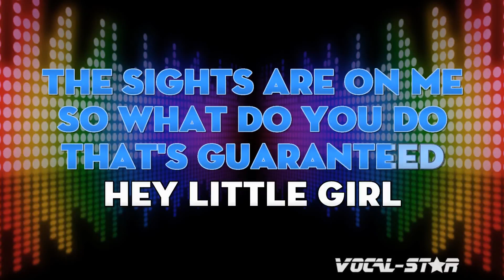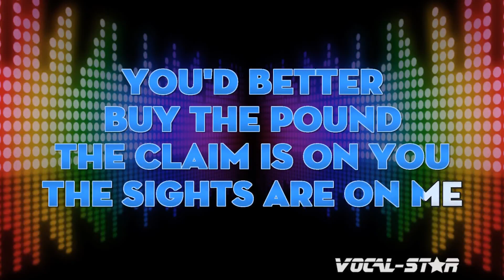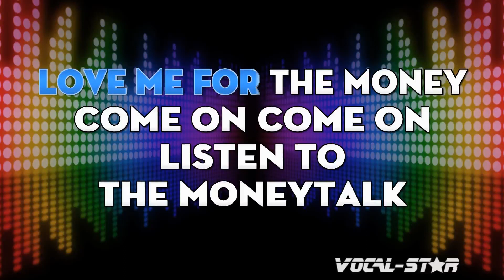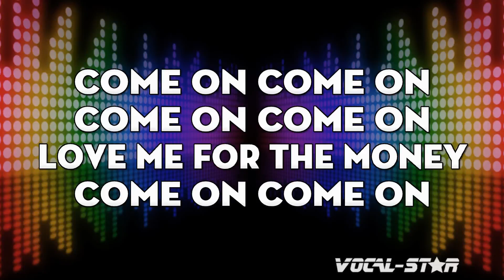AC/DC - Money Talks (Karaoke Version)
Lyrics

Yeah
Tailored suits, chauffeured cars
Fine hotels and big cigars
Up for grabs, up for a price
Where the red hot girls keep on dancing through the night
The claim is on you, the sights are on me
So what do you do that's guaranteed?
Hey little girl, you want it all
The furs, the diamonds, the painting on the wall
Come on, come on, lovin' for the money
Come on, come on, listen to the money talk
A French maid, foreign chef
A big house with king-size bed
You've had enough, you ship them out
The dollar's up, down, you'd better buy the pound
Hey little girl, you break the laws
You hustle, you deal, you steal from us all
Come on, come on, lovin' for the money (moneytalks)
Come on, come on, listen to the money talk (moneytalks)
Money talks
Yeah-yow
Money talks
BS walks
Money talks
Moneytalks
(Come on, come on, listen to the money talk) Money talk, talk, talk
(Come on, come on, lovin' for the money) Oh, hear it talk
(Come on, come on, listen to the money talk) Yeah, yeah-yeah
Money talk

- Code YT10 at checkout.